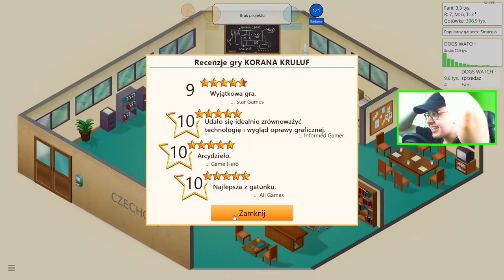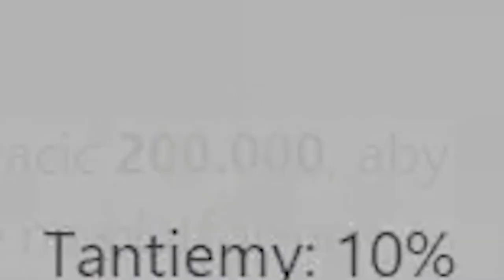GAME DEV TYCOON 05 : LARWA KROFT